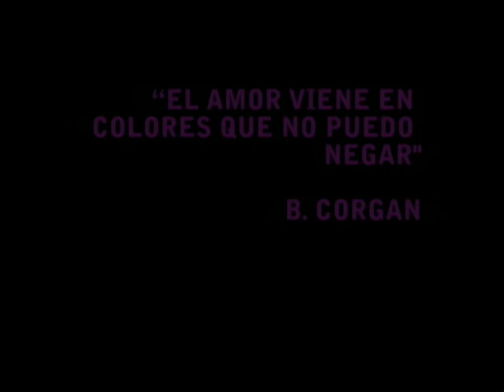Color Amor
Cortometraje para L.C. de la FES-A